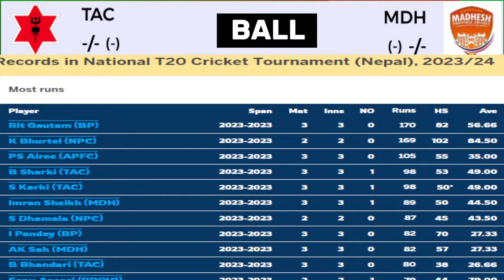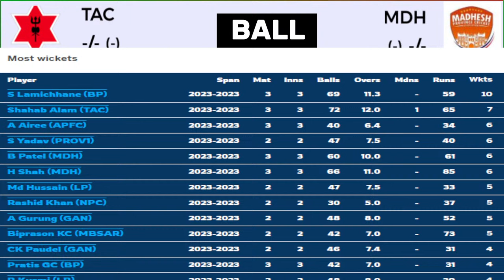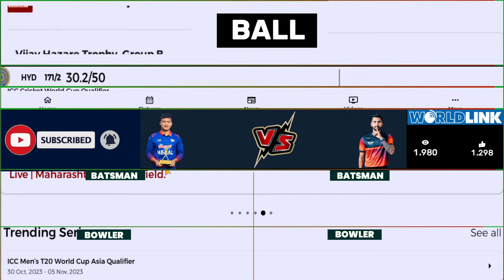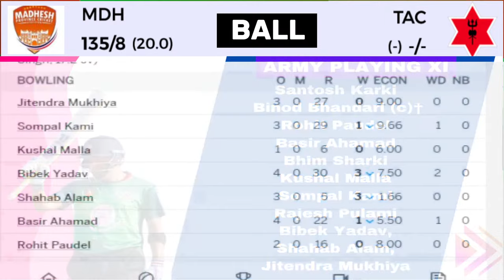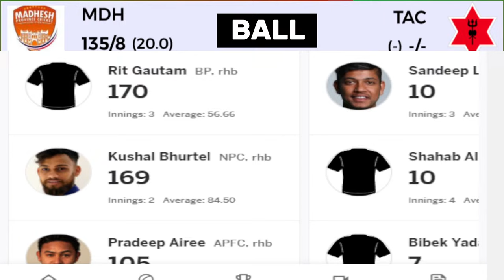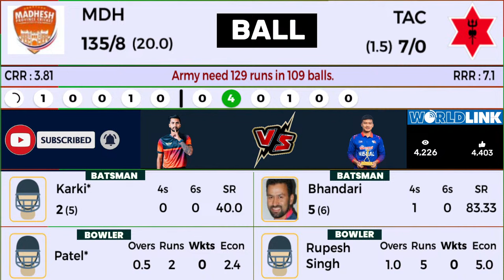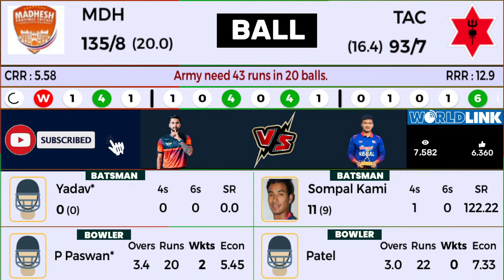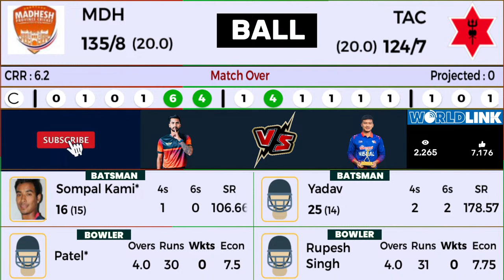KP OLI CUP FINAL : TRIBHUWAN ARMY CLUB VS MADESH PROVINCE LIVE MATCH || APF VS TAC LIVE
Graphics = ICC,ESPN, Wicket Nepal,  NP Cricket,  Cricket Association of Nepal, NEplays hamro khelkud, oman cricket, and Cricnepl

If you have copyright issued for your own content in the video then you can simply write to👇

Copyright @ SK Advise 2023 Any reproduction or illegal distribution of the content in any form will result in immediate action against the person concerned..☺️☺️